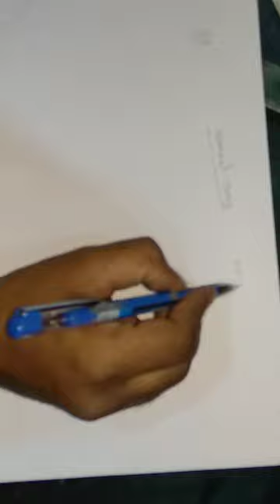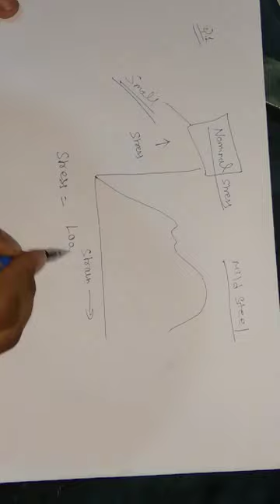Nominal stress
civil Engineer